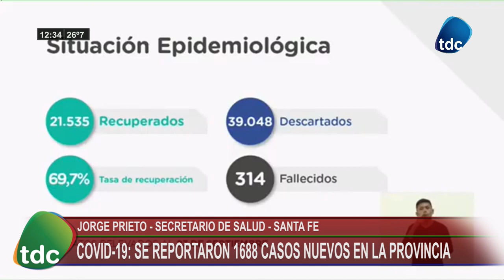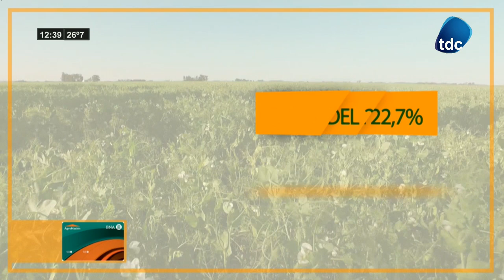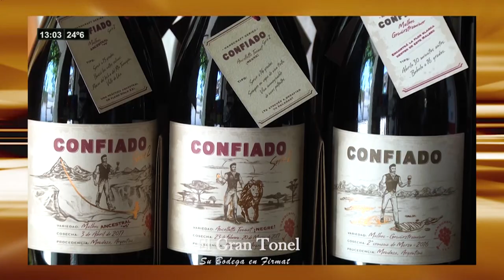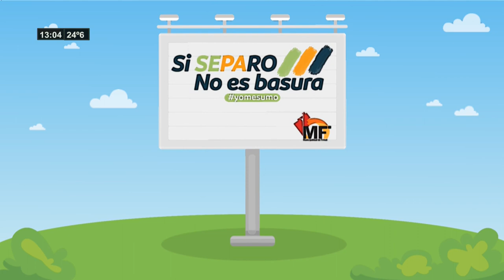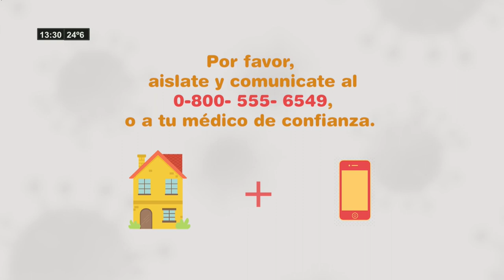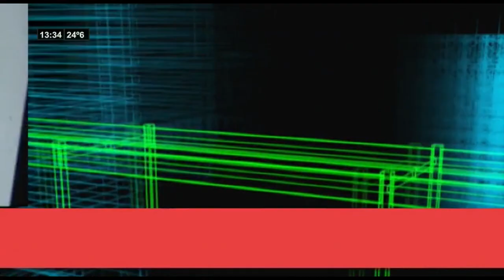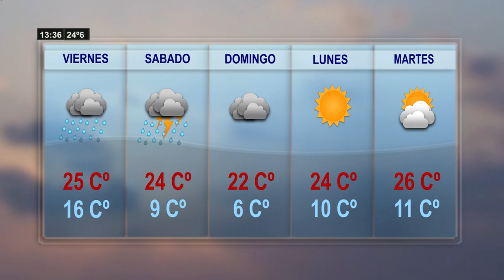TDC NOTICIAS 24 09 2020